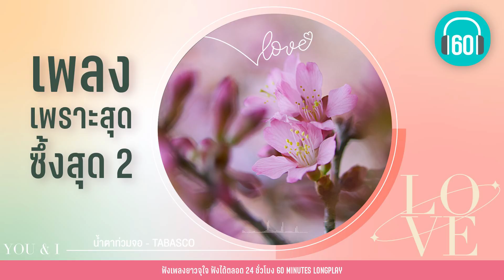เพลงเพราะสุด ซึ้งสุด 2【LONGPLAY】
00:00 เจ็บที่ต้องรู้-  The Mousses
5:02 ฆ่าคนด้วยมือเปล่า-  Big Ass
9:49 เกลียด- The Yers
14:27 ปล่อย- ป๊อบ ปองกูล
19:06 ดูโง่โง่-  25 hours
23:13 ติดตลก-  โอ๊ต ปราโมทย์
27:41 คนถูกทิ้ง -Muzu
31:16 ขอโทษ…หัวใจ-  Instinct
35:29 พันหมื่นเหตุผล-  KLEAR
39:55 น้ำตาท่วมจอ- TABASCO